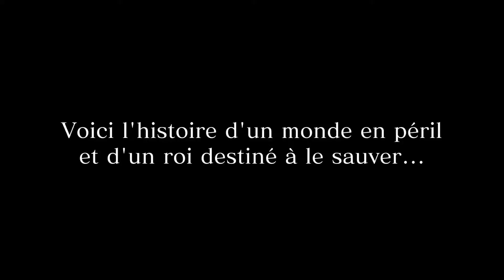ON DEMARRE L'AVENTURE ! (Let's play, PS4, FFXV) #1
10 ans après son annonce, FFXV débarque enfin dans sa version terminée ! On commence l'aventure du prince Noctis et notre première mission sera de réparer la Regalia, la magnifique voiture du quatuor.